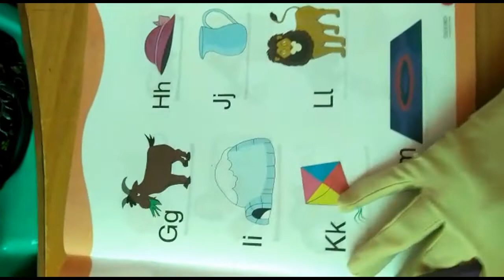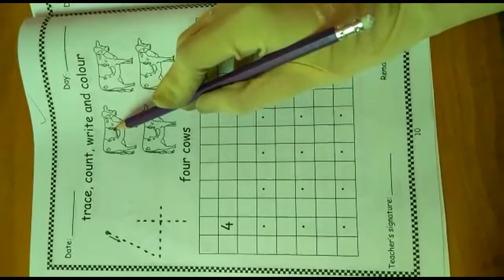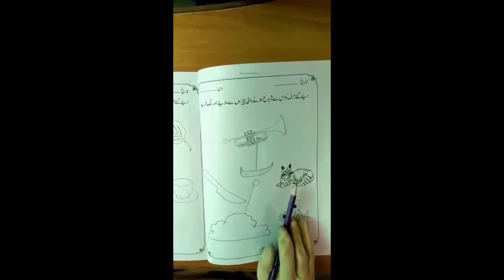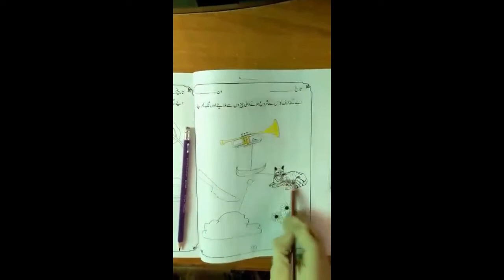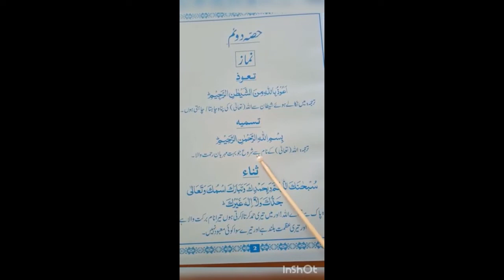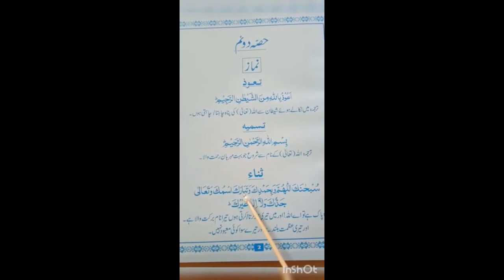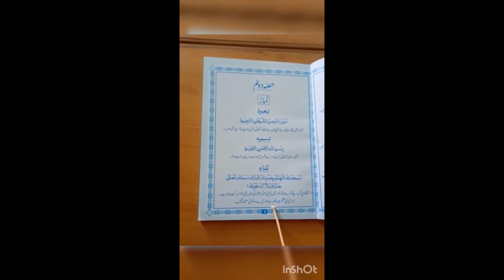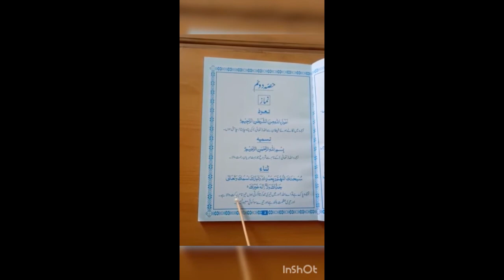Class: Nursery Day 6